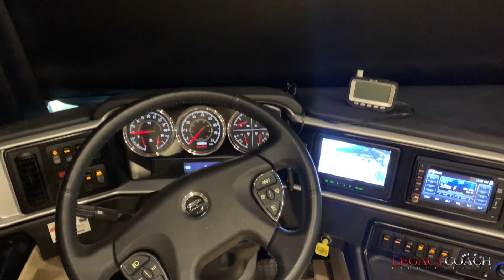2018 Newmar Ventana 4049 - Triple Slide - Bath and a Half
*SOLD*

Miles: 11,806
VIN: 4UZFCHFE9JCJD9876

This elegant Ventana 4049 just in! Features include a Freightliner XCR chassis features 400HP Cummins diesel engine, Passive Steer and Comfort Drive technology, 8.0 kW Cummins Onan Diesel Quiet Series generator, exterior entertainment bay, 10-watt solar panel to charge chassis battery, Bose Solo 5 Bluetooth-compatible sound bar in salon, fireplace in salon, porcelain tile flooring with metal and stone inserts, carved-wood slide out fascia, convection microwave, double-bowl stainless steel kitchen sink with chef’s faucet, recessed gas cooktop, Whirlpool stacked washer and dryer, King bed with pillow-top mattress and so much more!

LEGACY COACH represents only the finest luxury coaches and invites you to view our current inventory at our Dallas area indoor showroom. For a full photo tour and specifications of this coach as well as others, visit us All trades welcome. Shown by appointment. For more information or to schedule your personal showing, please contact James Thompson at Legacy Coach.